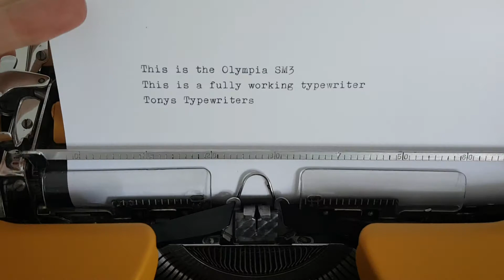Tony's Typewriters - Olympia SM3